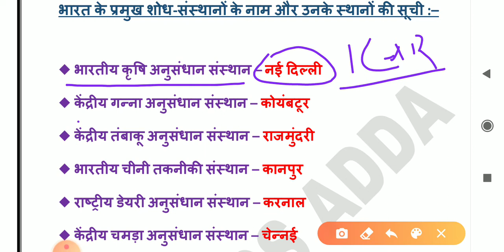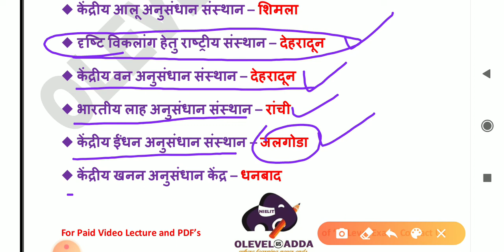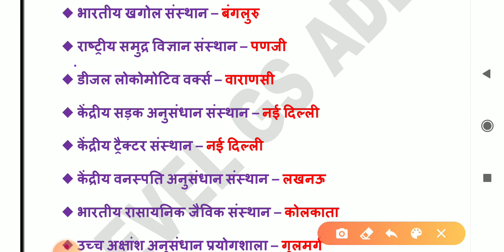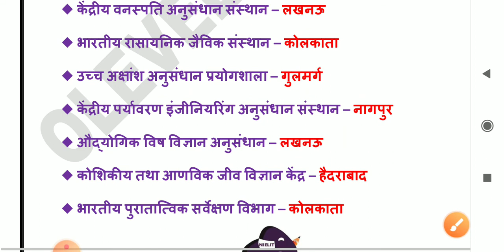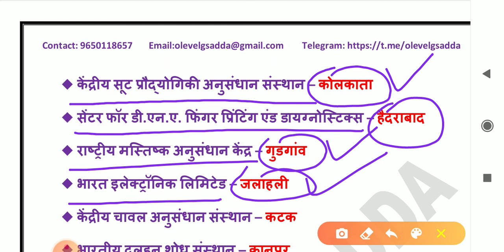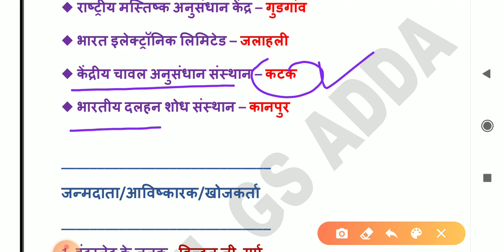उत्तरप्रदेश और भारत के महत्वपूर्ण अनुसंधान संस्थान | UPPSC | BEO | RO-ARO 2016 and other exams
This video contains detailed information regarding उत्तरप्रदेश और भारत के महत्वपूर्ण अनुसंधान संस्थान . This lecture is important for UPPSC , BEO , RO-ARO 2016 and other exams.